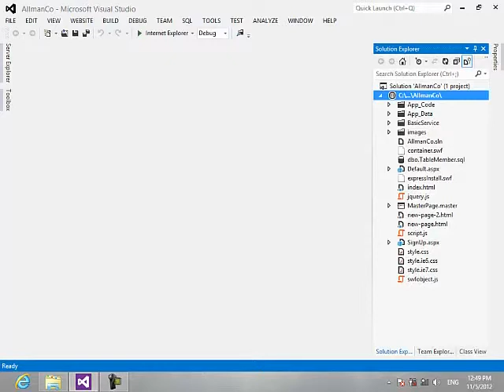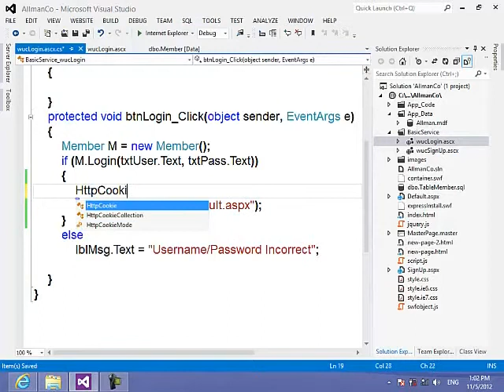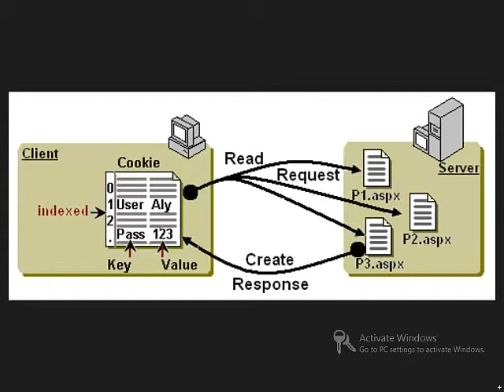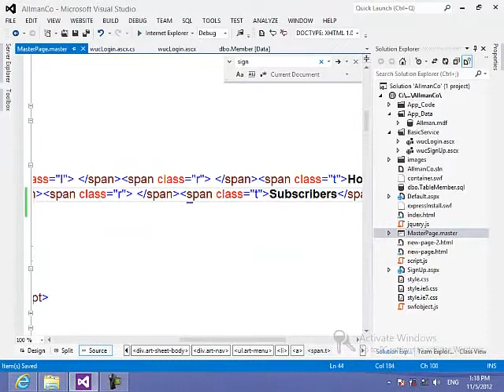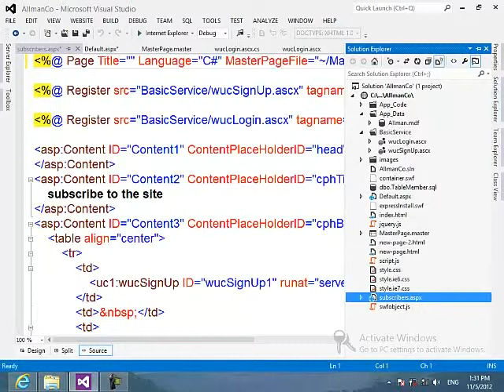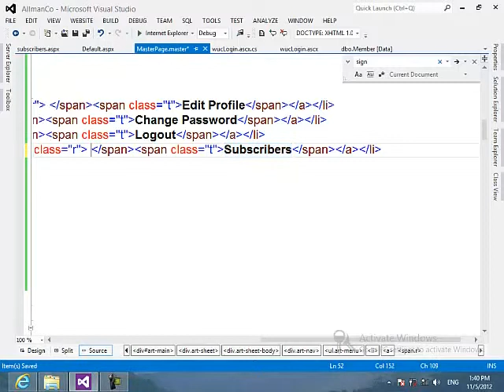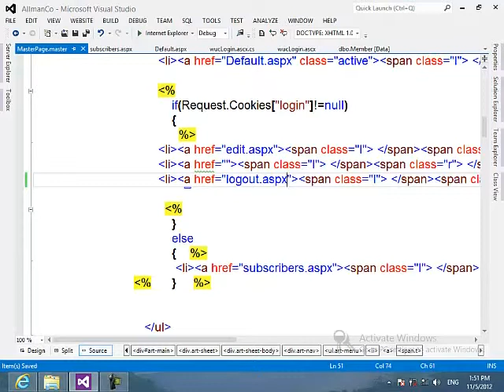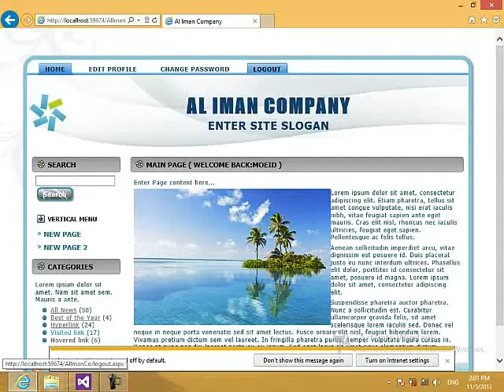9-ASP.NET C# - HOW to Create, Read, delete Cookies in Login- Change Design by Code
ASP.NET C# , HOW to Create, Read, delete Cookies in ,Login and Logout, Services- Change ,Design by Code